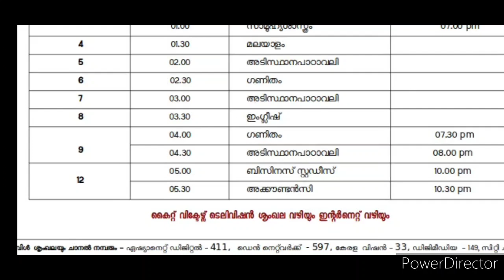Firstbell 2.0 Timetable 13 July 2021